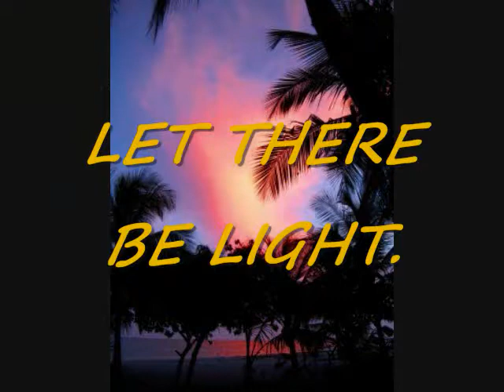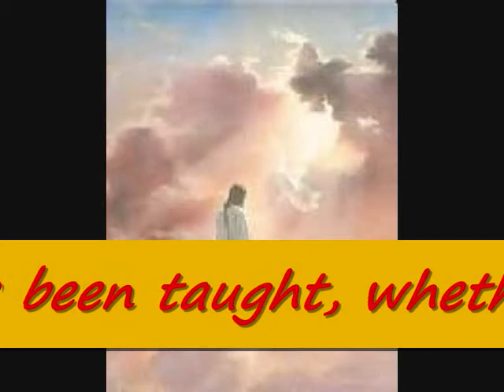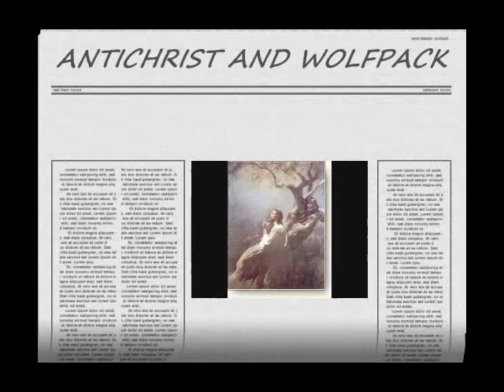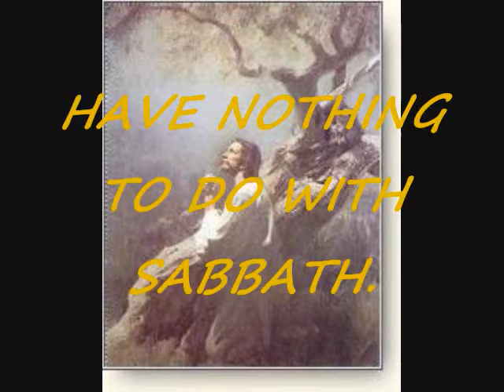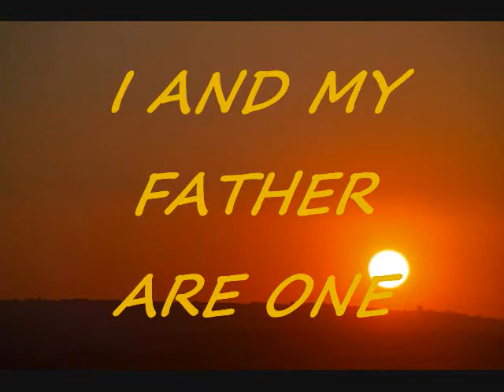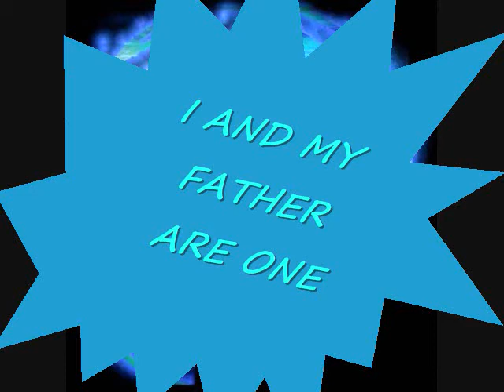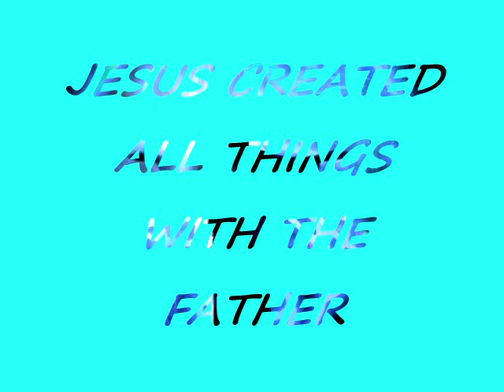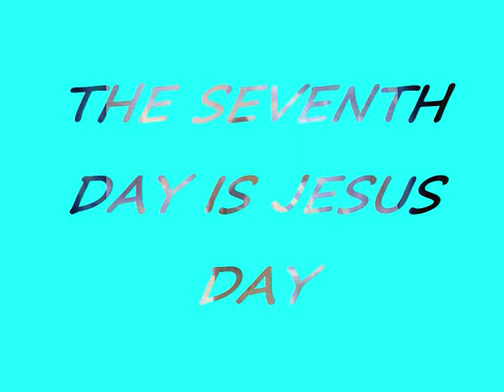CHRIST HIS SABBATH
THIS IS THE DAY THAT CHRIST BLESSED.
Col 1:16   For by him (Christ) were all things created, that are in heaven, and that  are in earth, visible and invisible, whether they be thrones, or  dominions, or principalities, or powers: all things were created by him,   and for him:

So the Seventh day is Christ's day.